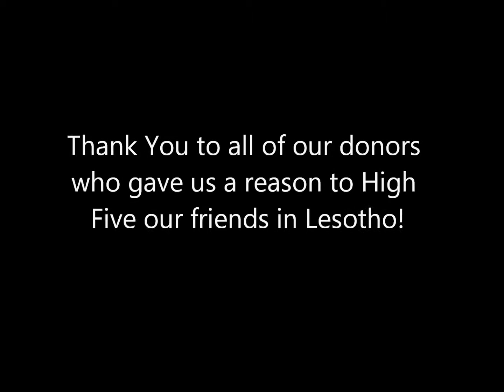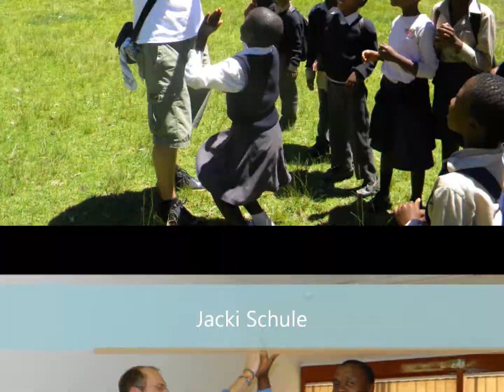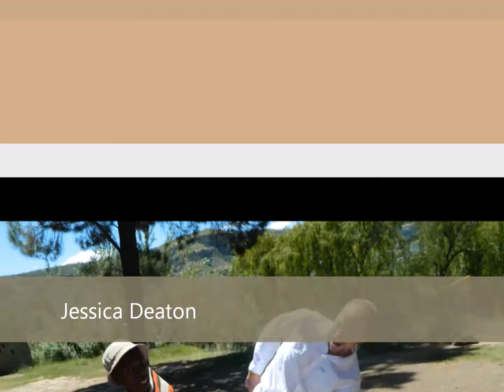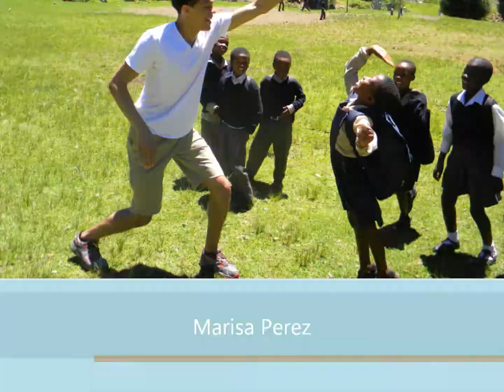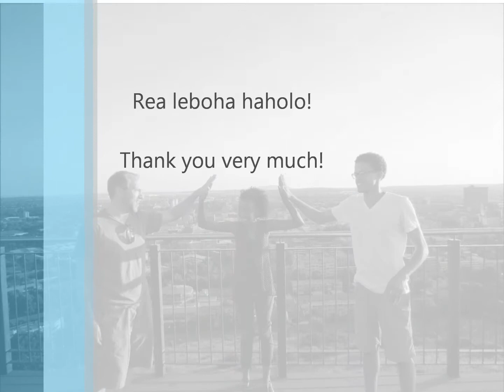Put 5 On It in Lesotho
The Put 5 On It campaign gave donors the chance to have a High 5 made in their honor while Andrew & William were in Lesotho. Thank you to everyone who made this campaign a huge success!